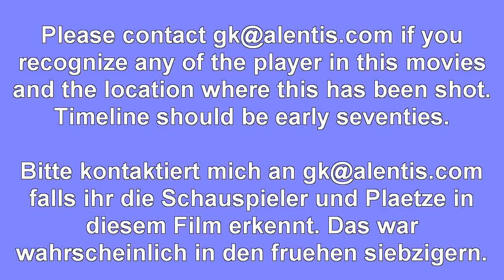Unknown footage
Dies ist ein Film aus oesterreich. Fruhe siebziger. Wer erkennt die Plaetze und gefilmten Personen.